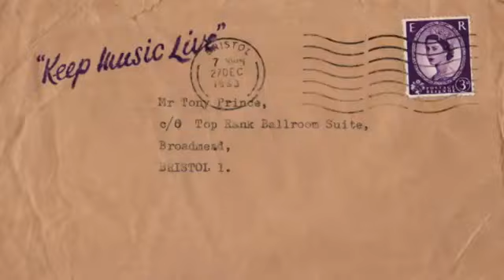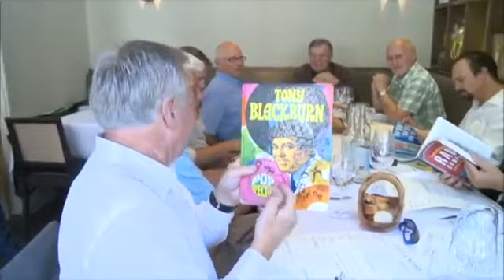History Of DJ - Trailer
The History of DJ promises to be one of the most exhaustive DJ documentaries ever made. Produced by DMC the company who have staged the DMC World DJ Championships since 1985.  The DJ’s story covers UK pirate radio  to the foundation of Ibiza as the clubbing capital of the world.  Ibiza rocks and manumission owner Andy McKay speaking from Ibiza’s famous pikes hotel describes his early experiences in gangster ridden Manchester where clublands drug baron’s threatened to burn him to the ground.

The series meets the founding DJs and promoters of Ibiza and the great turntable influences in London’s 60’s and New York’s 70’s club scene.

First though the series dips it’s toes into the rock n roll era with Wolfman Jack on the great USA radio stations, WNBC New York, WABC New York, xerb rosarito beach mexico and on to kday los angeles and global syndication. Legendary dj Alan Freed is the DJ who gave birth to the phrase rock ‘n’ roll, known as ‘The Moondog’, Freed was caught up in a career-killing payola scandal but not before delivering some of the greatest rock ‘n’ roll shows ever on stations, WAKR Akron, WJW Cleveland, wins new york and WABC New York.  Prior to rock ‘n’ roll radio and the arrival of top 40 radio in America, a programme called ‘make believe ballroom’ hosted by DJ Martin Block on New York’s WNEW paved the way for boogie woogie from which rock ‘n’ roll emerged in the late 40’s and 50’s.  Personality disc jockey characters capitalised with unique wild DJ styles and zany presentation of this great newly evolving teenage music.

Whilst 50’s teenagers had their dancehall’s in which to enjoy the newly arriving djs about to eclipse the big bands, the musician’s union introduced needletime restrictions and a ‘keep music live’ policy which stymied the growth of records in ballrooms and vinyl on the bbc light programme.

It wasn’t until the 60’s that teenagers in the UK and Europe were at last given freedom of the airwaves with the arrival of pirate radio ships, Radio Caroline South, Radio Caroline North, Radio London, Radio Scotland, Radio 270, Radio England and the forts around the Thames estuary commandered by DJs including Screaming Lord Sutch. Until the pirate DJs arrived teenagers across Great Britain and Greater Europe & Scandinavia, all relied on Radio Luxembourg on 208 metres am.  The 208 jingles ran alongside the great music of The Beatles and Rolling Stones, The Kinks and it was DJs like Noel Edmonds, Paul Burnett, Tony Prince, Mark Wesley, Bob Stewart & Dave Christian, broadcasting nightly from the RTL Studios in the centre of the grand duchy of Luxembourg, delivering the top 20 hits complete with static as they landed in 200 million transistor radios owned by teenagers who hid their receivers beneath their pillows when they were supposed to be asleep.

This very detailed documentary is hosted by Tony Prince, founder of DMC (Disco Mix Club) the company who pioneered the art of the DJ producer, mixing, remixing, megamixing and turntablism via the DMC World DJ Championships.  Tony’s authority and passion for the DJ industry is what brings this series to the web.  Himself expelled from the musicians union, a ballroom and a pirate radio DJ who became programme director of Radio Luxembourg until he and his family launched the DMC in February 1983.

The online DJ, internet radio, the death & rebirth of vinyl records and the survival of the turntable are all part of the tapestry that is The History of DJ